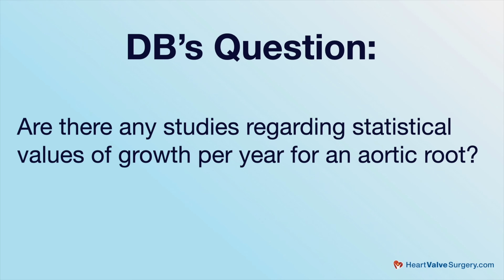Surgeon Q&A: What Are Annual Growth Rates for Aortic Aneurysms?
- Aortic aneurysm's are a significant concern in cardiovascular health. As a result, patients often have critical questions about the progression of aneurysms and the latest advancements in managing their growth over time.

For example, DB just asked, "Are there any studies regarding statistical values of growth per year for an aortic root?"

To answer DB's question, we contacted Dr. Chris Malaisrie, the Co-Director of the Heart Valve Center at Northwestern Medicine in Chicago, Illinois. During his career, Dr. Malaisrie has performed over 1,500 cardiac procedures.